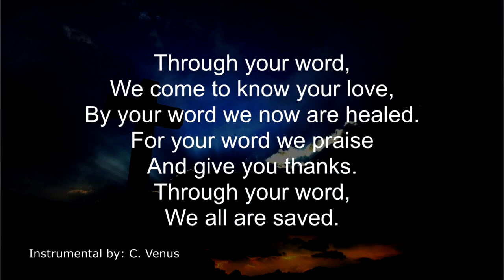Through Your Word Instrumental (Short)